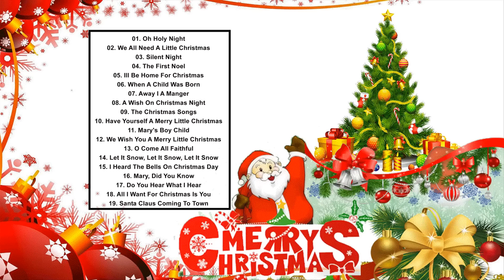Merry Christmas 2019 - Top Christmas Songs Playlist 2019 - Best Christmas Songs Of All Time